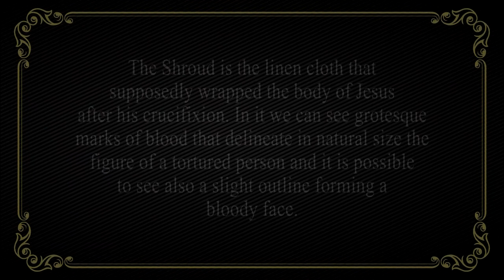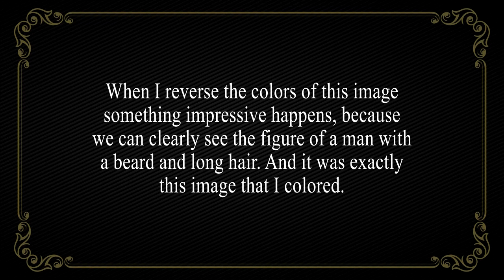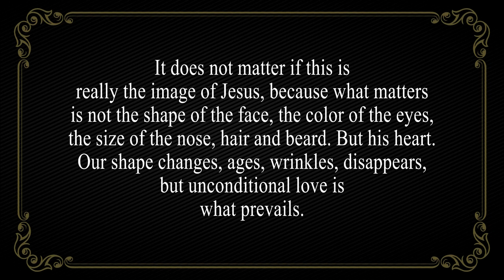COLORIZATION OF THE SHROUD by Fernando Ribeiro (Is this the face of Jesus Christ?)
I restore and transform old photos that were originally black and white color into colorful photos using the digital colorization technique. To achieve the exact result, there is a long investigative process and thorough searches of historical colors to faithfully reproduce the original colors of a certain century.

This video shows the colorization I made of the shroud. The shroud is not a photo, so it was challenging to colorize.

Fernando Ribeiro Colorization